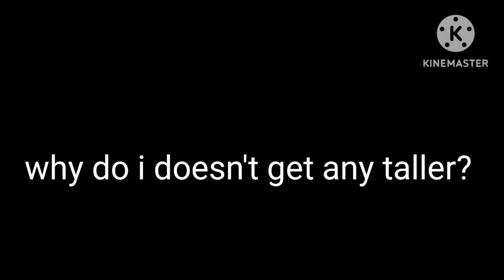Neli is a weak monster